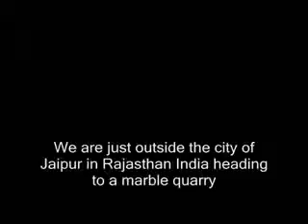MDMW-Marble01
marble quarry near jaipur India